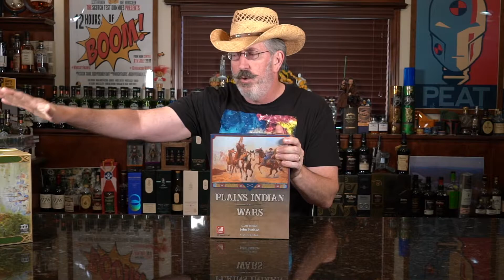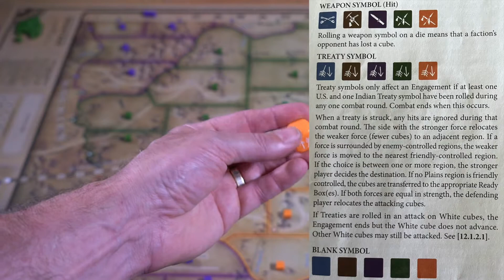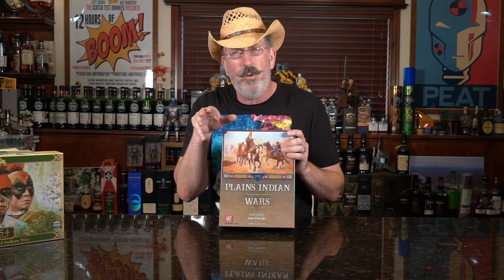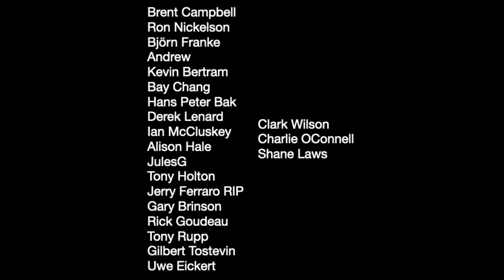REVIEW ‘Plains Indian Wars’ by John Poniske & GMT Games